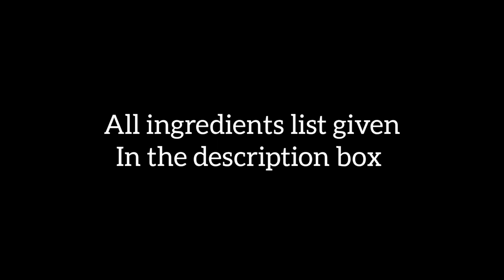புடலங்காய் முட்டை குழம்பு | Snake Gourd Egg Curry | Reehana Recipes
Snake Gourd Egg Curry

Ingredients :

Onion : 1
Tomato : 2
Chopped Coconut : 1/4 cup
Oil : 3 tbsp
Onion : 1
Ginger, Garlic paste : 2 tsp
Garam masala : 1/2 tsp
Green chillies : 3
Tomato : 1
Soaked Bengal Gram (Lentil)dhall : 2 tbsp
Snake Gourd : 200 gm
Potato : 2
Chilli powder : 1 1/2 tsp
Turmeric powder : 1/4 tsp
Coriander powder : 2 tsp
Salt : Add to taste
Water : as per need
Eggs
Coriander leaves

@rєєhαnα rєcípєѕ